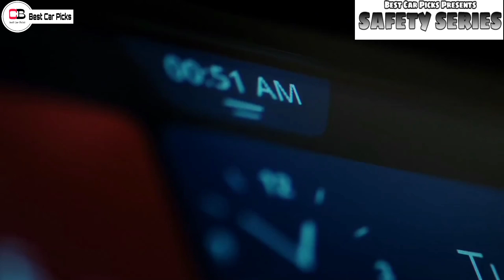Vitara Brezza latest major accident | Did it perform well | Maruti Suzuki Vitara Brezza Accident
Hi guy in this video we are going to discuss about the latest accident of Brezza in detail so make sure you watch it till the end

Renault Kiger

Nissan Magnite

2nd base model or base turbo xl

2nd top model xv

Tata Nexon

nexon xm (s) variant

tata altroz

altroz turbo petrol model

altroz xm + variant

hte base model

htk 2nd base model

htk + most vfm variant

htx variant 2nd top variant

gtx + variant top model

htx variant vs htk + variant

brezza latest accident
brezza accident
maruti brezza build quality
maruti suzuki vitara brezza latest accident
brezza major accident review
vitara brezza major accident
brezza accident performance
brezza build quality
brezza safety
maruti suzuki vitara brezza build quality
maruti suzuki vitara brezza safety
maruti suzuki vitara brezza accidents review
brezza accidents
is vitara brezza safe car
is maruti suzuki vitara brezza safe
brezza accident with cycle
brezza
brezza latest accident with cycle
brezza accident with truck
brezza accident review
brezza accident with cycle review
maruti vitara brezza accident with truck
maruti suzuki vitara brezza accident with cycle
maruti suzuki vitara brezza accident with truck
brezza and cycle accident
brezza small accidents
vitara brezza build quality
brezza build quality
vitara brezza 2021
brezza 2021 facelift